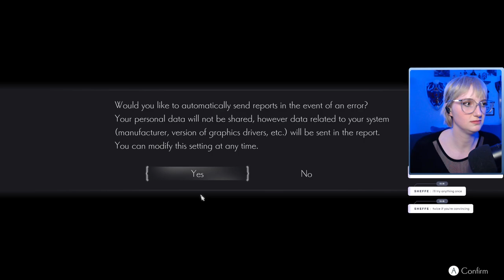Ender Magnolia Demo Playthrough | Full VOD